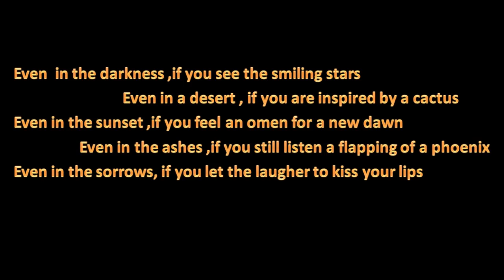A tale of inspiration(nobody can help you unless you help yourself Be proud yourself. Thank yourself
Nobody can help you unless you help yourself. Be proud yourself. Thank yourself